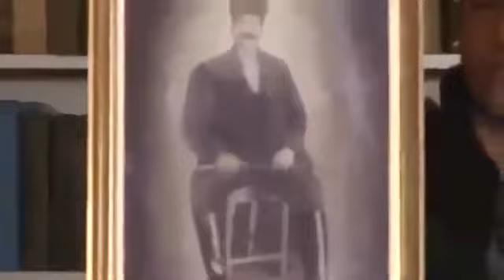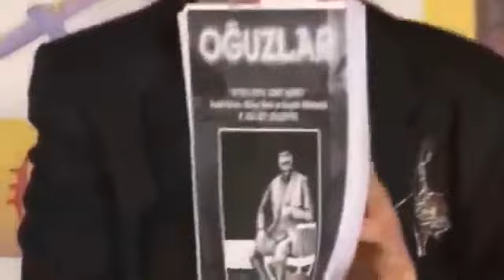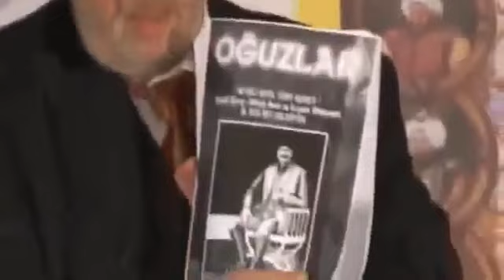Cumartesi Sohbetleri - Suallere Cevaplar, Üstad Kadir Mısıroğlu, 03.03.2012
(C021) Cumartesi Sohbetleri - Suallere Cevaplar, Üstad Kadir Mısıroğlu, 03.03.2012 Hicri: 10 Rebiü'l-Ahir 1433 Rumi: 19 Şubat 1428 Miladi: 03 Mart 2012 Islam.